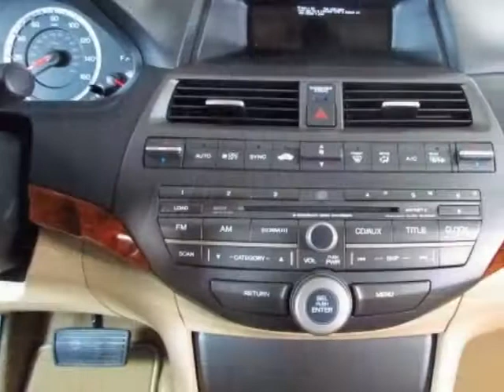2012 Honda Accord Sdn EX-L V6 Automatic Sedan Sedan - Easley, SC